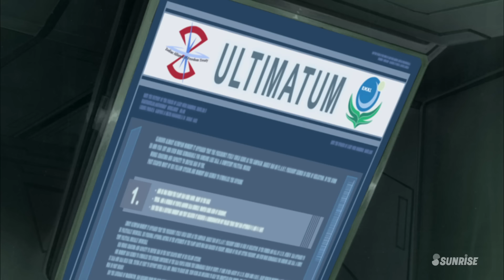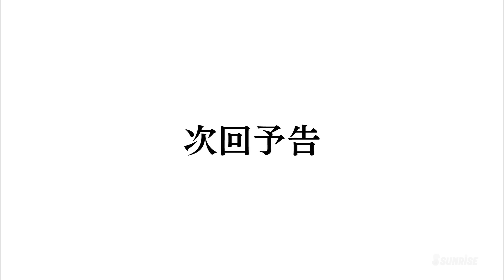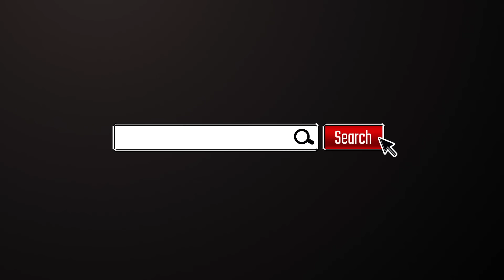MOBILE SUIT GUNDAM SEED DESTINY HD REMASTER - #37: Thunder in the Dark (EN,HK,TW,CN,KR,FR,VN sub)